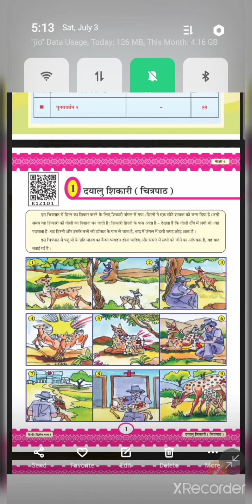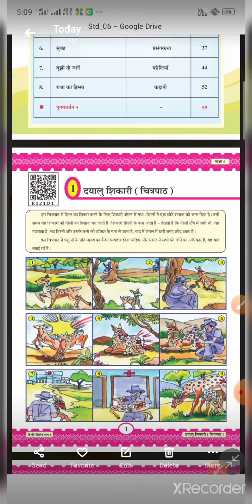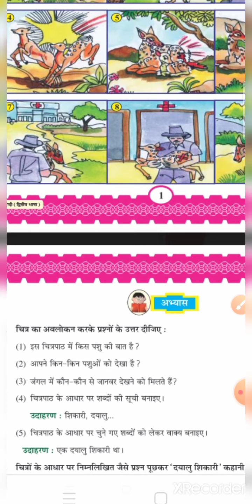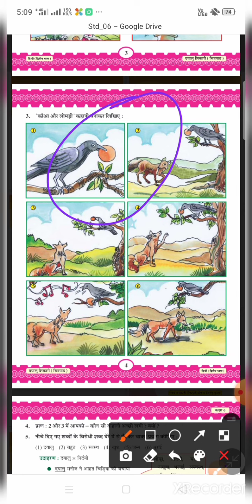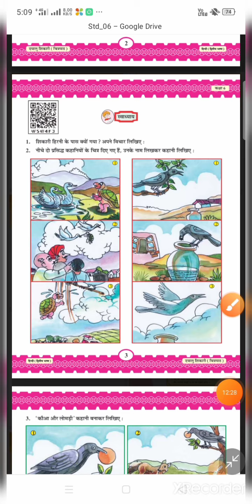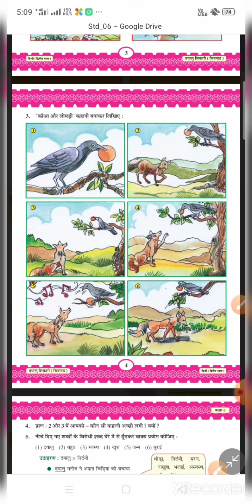Std 6 Hindi ch 1